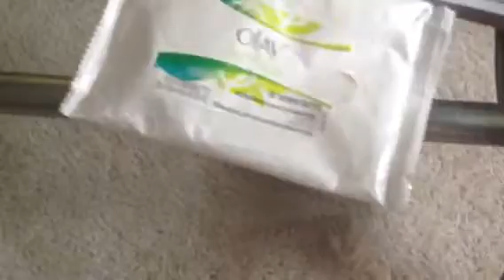Vlogust 2013 #15 - Sarku Japan, Shopping e pensamento positivo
Eu espero que vocês gostem do novo canal e que entendam a mudança, se quiser saber mais sobre por quê mudei de canais assista este vídeo

Mil Beijos! novo canal, renataps88, beautybyrenata, vlog, vlogust, blonde, brazillian, morando nos eua,